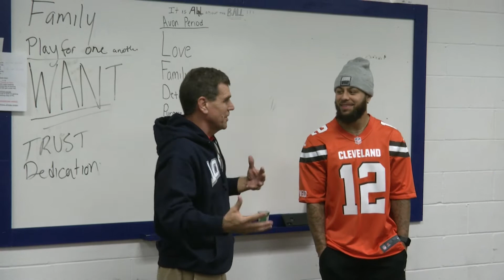Lucky to be in Lorain 4-17-19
Lorain Head Football Coach Dave McFarland shares with Cleveland Browns WR Blake Jackson how great Lorain is and the Luck he will receive after sharing his experience with the Titan Football Team, April 17, 2019.